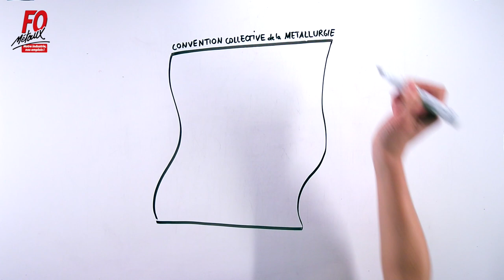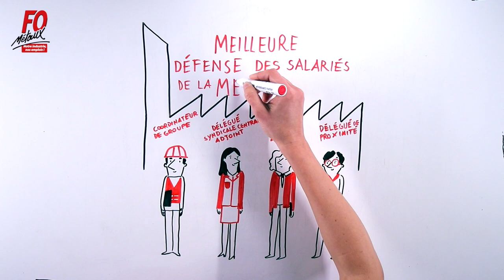Dialogue social en entreprise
Le dialogue social en entreprise fait partie de l'ensemble du dispositif conventionnel.

Jusqu’à présent, c’était le code du travail qui était appliqué. Il n’existait pas de textes spécifiques sur le dialogue social en entreprise dans la branche, à l’exception de quelques rappels dans les conventions collectives territoriales.

Désormais, la convention collective de la métallurgie se dote d’un texte avec de nombreux articles stipulant les droits et devoirs des partenaires sociaux dans les domaines de la liberté d’opinion, la liberté syndicale, le principe de non discrimination et la protection des représentants du personnel.

Ces principes deviennent à présent des garanties conventionnelles. Cela signifie que même si la loi venait à être modifiée dans l’avenir, notre convention collective continuera de garantir les droits des salariés de la métallurgie.

La nouvelle convention collective prend en compte l’évolution des moyens de communication, amplifiée notamment par le télétravail. Elle permettra notamment à chaque représentant du personnel de bénéficier d'une adresse mail pour communiquer avec les salariés. Cette mesure sécurise ainsi bien mieux le détachement des salariés.

En cas de circonstances exceptionnelles, d’ampleur nationale ou territoriale,  les membres du CSSCT auront également la possibilité de dépasser leur nombre d'heures de délégation.

Ce texte incite aussi fortement les entreprises à mettre en place par accords de nouvelles garanties comme :

La création du statut de Coordinateur de groupe
Délégué syndical central adjoint (à partir d’au moins 4 sites )
Délégué syndical adjoint (à partir d’au moins 4 sites )
Délégué de proximité

Ces nouvelles dispositions vont permettre une meilleure défense des salariés dans toutes les entreprises de la métallurgie.